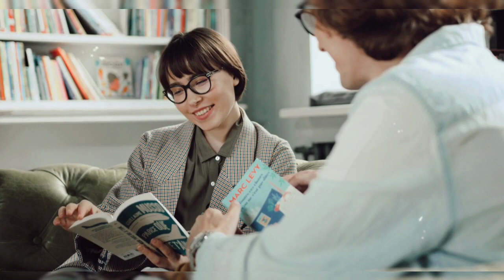Saqaab Project | Last Ep 26 | Imran Series by Mazhar Kaleem MA | Audiobook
Saqaab Project Audiobook - Imran Series  Last Episode 26
Urdu Novel - Spy Stories Full of Crime, Action , Suspense & Thriller.
Written By Mazhar Kaleem MA

ثاقاب پروجیکٹ عمران سیریلز قسط نمبر 26
کافرستانی موہن کو ہلاک کر کےپاکیشاٸی ایجینٹوں نے ثاقاب کی دھات یورینین حاصل کر لی۔

Saqaab Project urdu novel is written by famous jasoosi novel writer Mazhar Kaleem MA . Mazhar Kaleem M.A is the well known Urdu Novel writer and famous for his science fiction, crime, thriller, jasoosi, adventure and detective novels. I hope you enjoy the story and  share it.